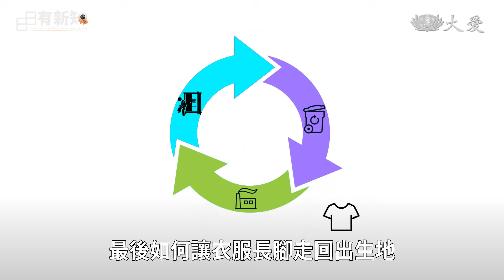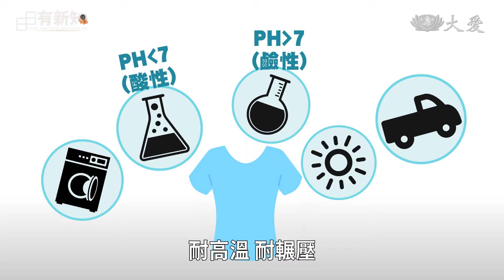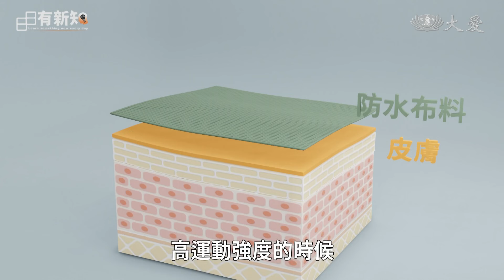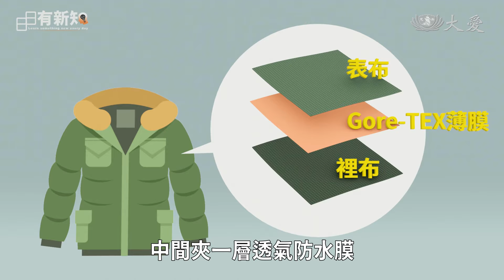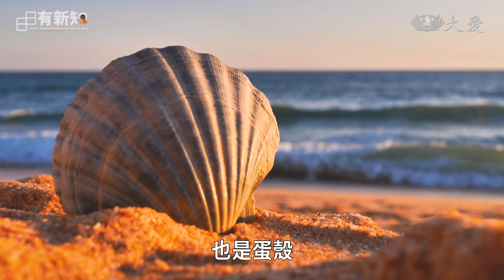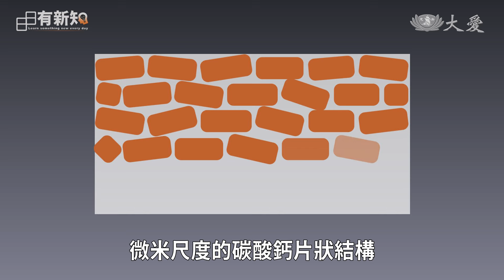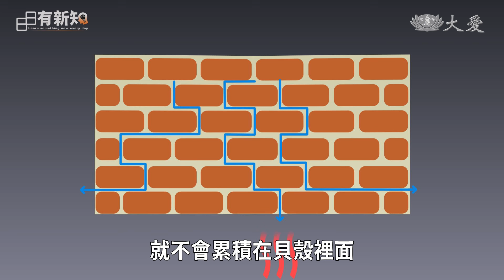為人類與環境帶來更舒適更友善的科技｜黃博雄 楊悠娟 鍾宜璋｜日日有新知｜大愛善知識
科技始終來自人性，更要兼顧環保！食衣住行四大需求中的紡織產品日新月異，以數位噴印科技，藉由透明墨水列印製成的衣服，一遇汗水，布料形成3D立體，加速汗水蒸發，穿著更佳舒適；將RFID紗線織進衣物裡，耐酸鹼、高溫、輾壓，還能對衣物進行追踪、識別和分類，落實循環再生；而奈米級的耐隆纖維，可製成三層式複合布料，既防水又透濕、透氣，回收後即可進入重製體系；具微米尺度的碳酸鈣片狀結構，是讓貝殼維持堅硬難裂的科學原理；利用油水分離的物理特性，科學家也正研發設備以解決海水污染問題。

日日有新知，時時有累積，每天進步1%，一年成長37倍

👉 首播18：25｜重播08：25｜二臺 09：26